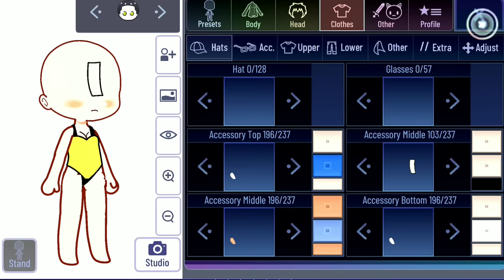this is real swimming Suit in ( gacha club) 🏊‍♀️😳😱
This is new original way to make swimming suit in gacha club 😍🐠